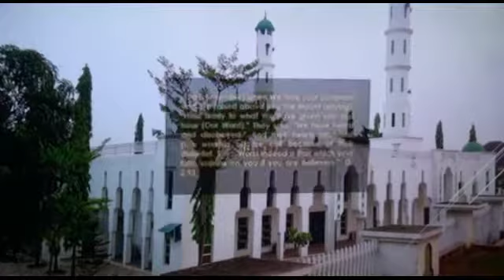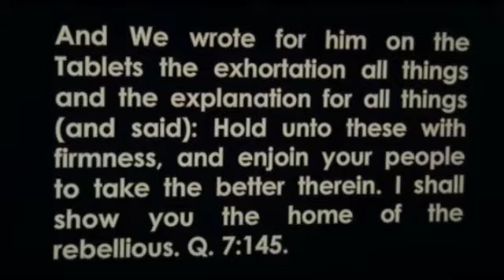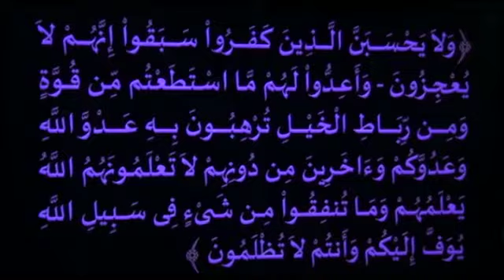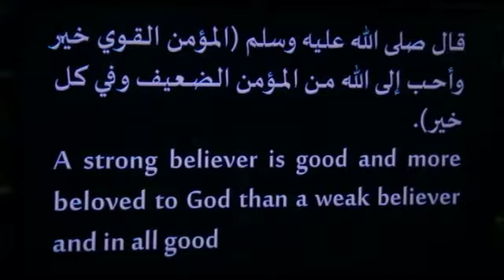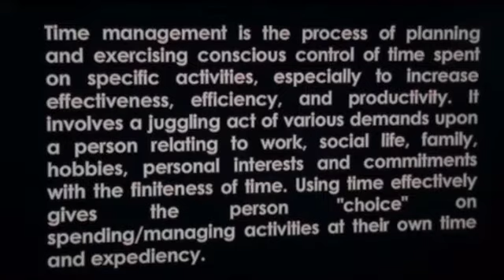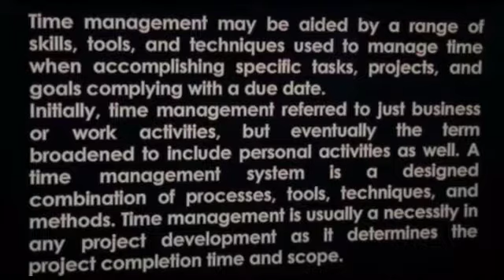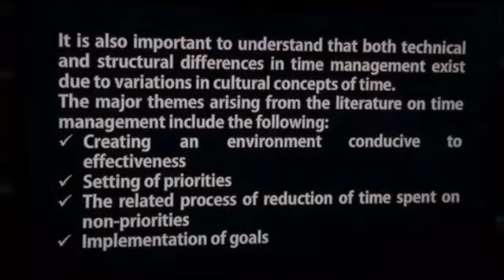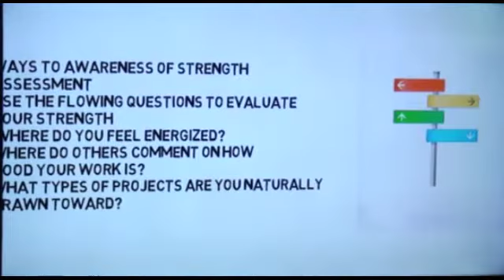Tafseer 2020 Day 4 Sheikh Muhammad Nuru Khalid Jos